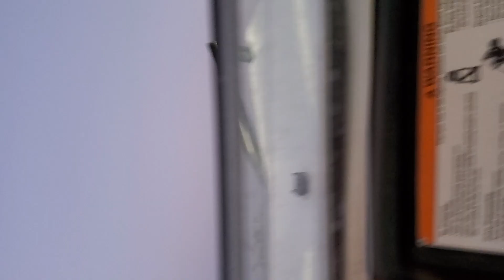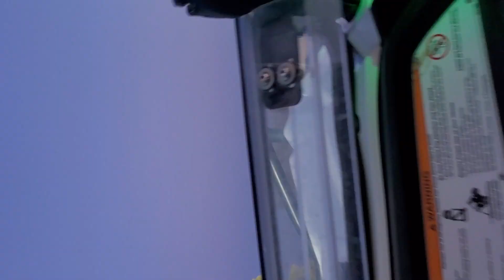Honda Talon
Talent at 339 in Az Powersports enhancement